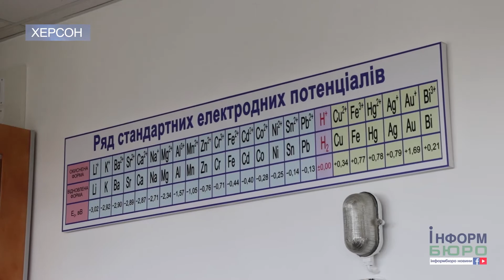В Херсонском университете создали современные кабинеты химии и физики за 1,3 млн гривен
Описание: На базі Херсонського державного університету відбулося відкриття сучасних кабінетів хімії, фізики та освітніх технологій.  Захід відбувся за участі голови Херсонської облдержадміністрації Андрія Гордєєва, народних депутатів України Олександра Співаковського та Сергія Хланя, керівництва вишу і представників факультетів.
Викладачі факультетів фізики та хімії Херсонського державного університету ознайомили присутніх із оснащенням нових кабінетів: інтерактивними дошками, планшетами та приладами для наукових досліджень. Крім того, студенти продемонстрували хімічні досліди, а також  можливості лабораторного набору з механіки, роботу фізичного обладнання з альтернативної енергетики та "Громовідвід".
Облаштування лабораторій стало можливим завдяки додатковому виділенню коштів Міністерством освіти і науки України у розмірі 1 млн 300 тисяч гривень.